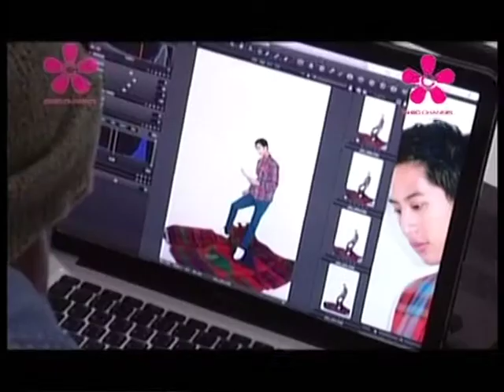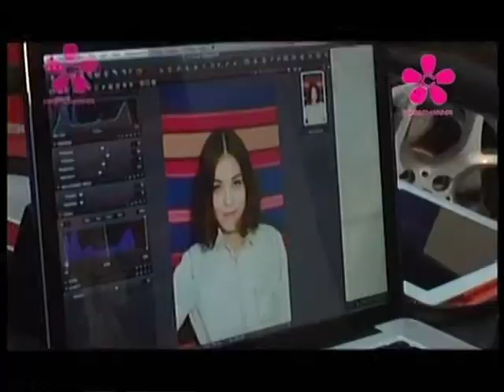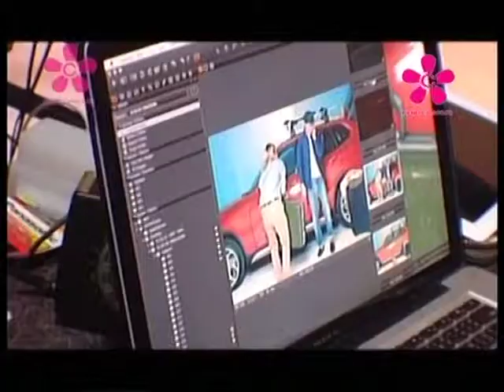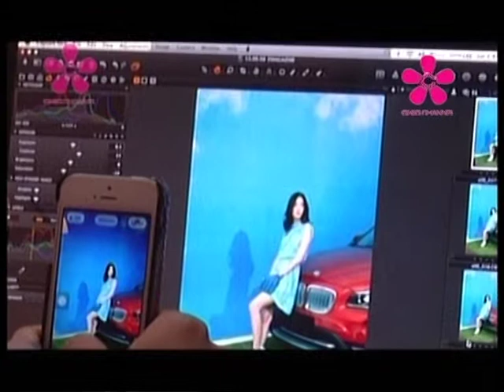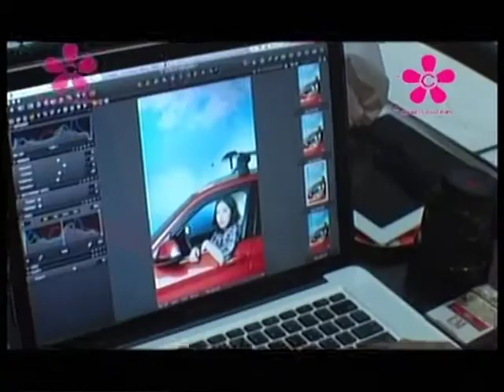2Magazine - Class of 2013 on 'Photographer' Chic Channel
Behind the scene photo shoot of 2Magazine July issue 2013 with Bangkok's Brightest Young Things on 'Photographer' Chic Channel

Class of 2013; Pimpisa 'Pear' Chirathivat, Jaron 'Top' Sorat, Apinara 'Prang' Srikarnchana, Pumi Sarasin, Pornthep 'Johny' Kamolvisit, Pitchana 'Janice' Sa-Nguansat, Proudputh 'Proud' Lipatapanlop, Peeradol 'Dom' Plengpanich.

AIR DATE: 23 July 2013

Instragram: 2magazine